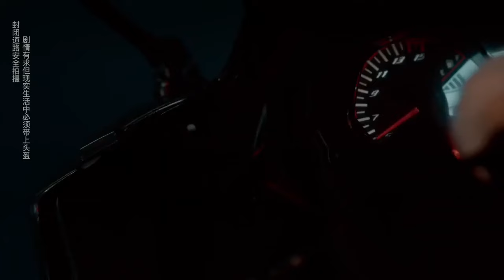يۈسپجان ياھيا | ياپراق | yusupjan yahya | yaprak | uygur song 2023 | uygur şarkısı | Uygur nahxa